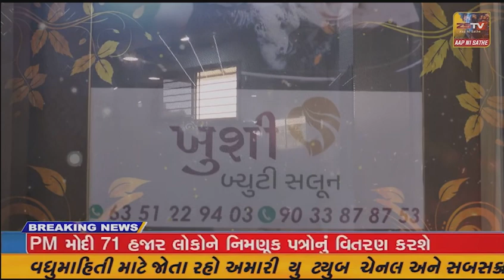હિંમતનગર માં નારી સંમેલન નોં કાર્યક્રમ યોજવામાં આવ્યો.